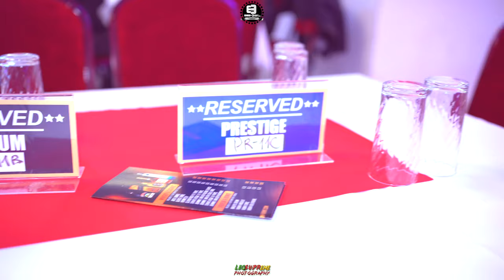Ebony Event 9 Years anniversary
Ebony-Event celebrated 9 years anniversary in Frankfurt on Saturday 03rd October 2020. With the Best Afro DJs in Germany.